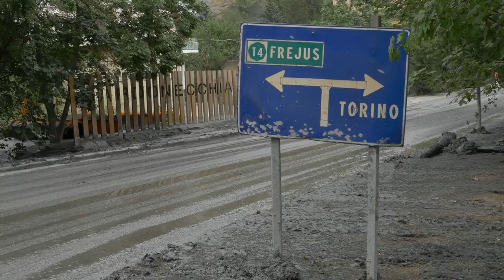La viabilità della Città Metropolitana non va mai in vacanza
Benedetto Silvestri, il responsabile sul territorio della viabilità della Val Susa per la Città Metropolitana, racconta come il personale della viabilità affronta le emergenze: Un lavoro dove si resta sempre allerta.